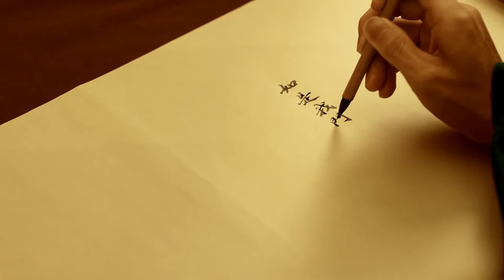Chinese Surangama, Ch. 1 (4 The Sutra's Setting)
"Thus I have heard."